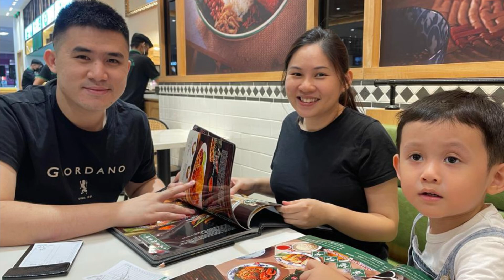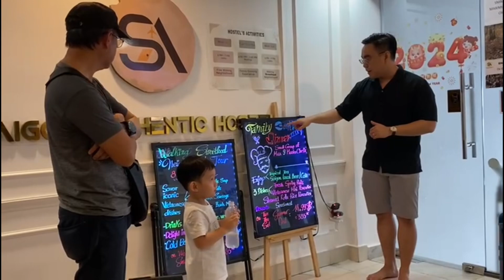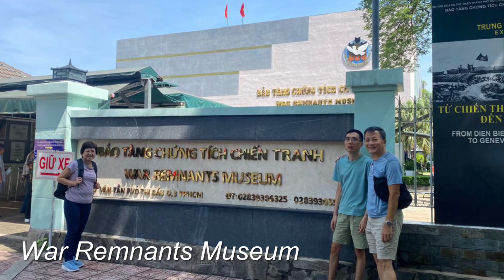Saigon Getaway | Part 1 | War Remnants Museum | Central Post Office | Saigon WaterGo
Family vacation to Ho Chi Minh City, Vietnam